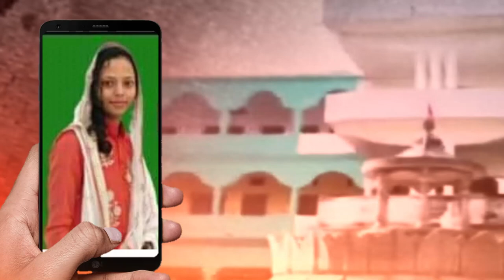Mamita Meher Case: ମମିତାଙ୍କ ମୋବାଇଲରେ ମାହାଲିଙ୍ଗ୍ ମିଷ୍ଟ୍ରି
କୁଆଡେ ଗଲା ମମିତାଙ୍କ ମୋବାଇଲ୍
ରହସ୍ୟ ବଢାଉଛି ମମିତାଙ୍କ ମୋବାଇଲ୍ । ଯେଉଁ ମୋବାଇଲରେ ଥିଲା ଦୁଇ ଭିଡିଓ । ଏଇ ଦୁଇ ଭିଡିଓ ଦେଖାଇ ହତ୍ୟାକାରୀ ଗୋବିନ୍ଦ ସାହୁକୁ ଚ୍ୟାଲେଞ୍ଜ କରିଥିଲେ ମମିତା । କୁଆଡେ ଗଲା ମମିତାଙ୍କ ସିମ୍ କୁଆଡେ ଗଲା ମମିତାଙ୍କ ମୋବାଇଲ୍ ।